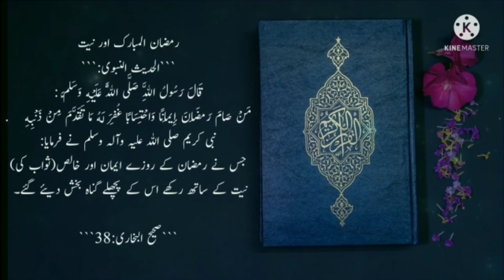Ramadan ki dusri iftari mubarak | Ramadan status | 2022 ramadan |2nd iftari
ramadan mubarak, ramadan kareem, Ramzan mubarak, ramzan mubarak 2022, ramadan mubarak status, ramadan mubarak status 2022, Ramzan mubarak status 2022, ramadan mubarak Whatsapp status
Ramzan Ki Pehli Sehri Mubarak Status | Pehli Sehri Mubarak WhatsApp Status | Ramadan ki Pehli Sehri
pehli iftar mubarak, pehli iftar mubarak status, pehli iftar mubarak Whatsapp status, 1st iftar mubarak status 2022
ramadan mubarak, ramadan mubarak status, ramadan mubarak Whatsapp status, ramadan mubarak Whatsapp status 2022, coming soon Ramzan Mubarak Status, coming soon ramadan mubarak status 2022, ramadan mubarak, Ramzan Kareem
hearttouchingramzanstatus2022
ramadanspecial2022 Ramzan ka pehla roza mubarak ho
Ramzan ki pehli Sehri mubarak ho status
Ramzan  ka pehla rozamubarak ho Whatsapp status
Ramzan ki pehli Sehri Mubarak ho 2022
Ramzan ka pehla roza Mubarak ho 2022 status
SpecialRamzanstatus 2022
Special Ramzan status
First ramadan Whatsapp status
First  ramadan status
First ramadan wishes
First Sehri 2022 status
Ramadan Kareem ka pehla roza
Ramadan Kareem, Ramadan Mubarak , Ramadan, Ramzan, Ramadan Mubarak 2022, Ramadan Kareem 2022, Ramazan Mubarak 2022
Naat, Ramzan mubarak ki dua,
Ramadan coming soon Whatsapp status
Ramadan special WhatsApp video 2022
Latest Ramadan Mubarak Whatsapp status
Latest Ramadan WhatsApp status 2022

rongtones , tones with music , music tone ,